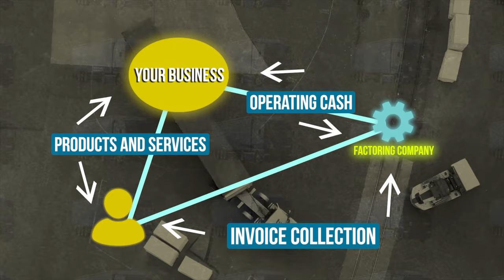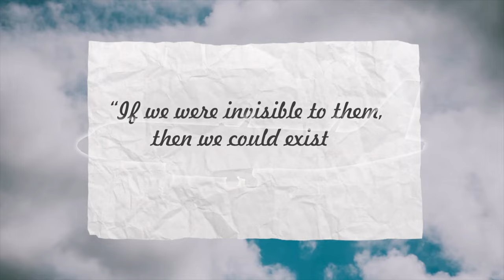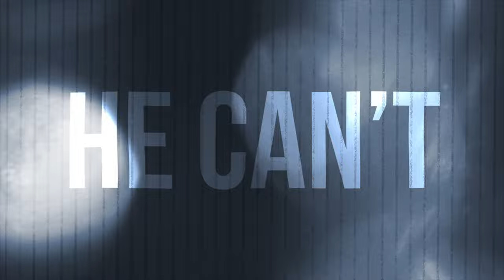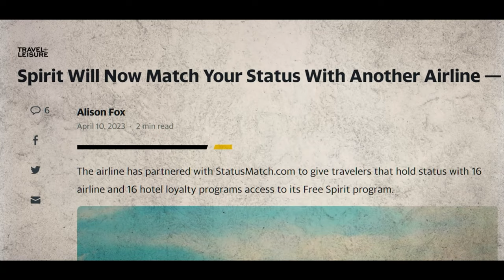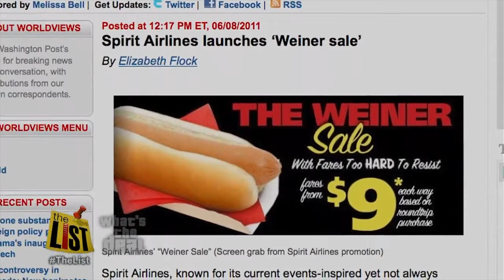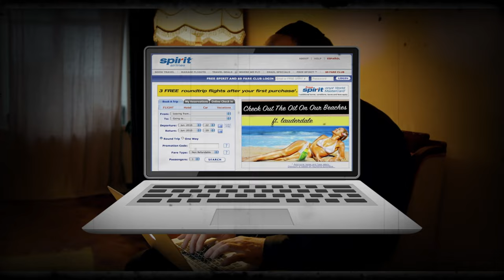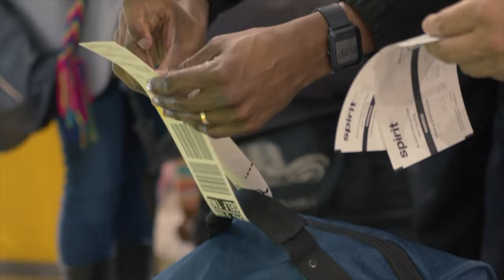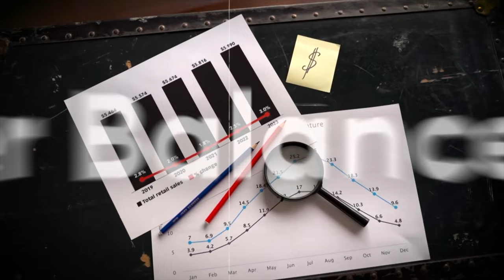How Spirit Airlines Defied The Odds (The Full Story)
Spirit Airlines employs just over 12,000 people and makes $5 billion dollars annually by completing just 500 flights per day to more than 60 locations throughout the western hemisphere. But just a little over 40 years ago it was nothing more than a small trucking company based out of Michigan.
How did one man manage to take a company on wheels to being an airline that operated more like a mom and pop business who focused on taking travelers to popular gambling destinations to being one of the most dominant low cost carriers in a span of 40 years. This is the hard to find, true story of Spirit Airlines and its founder Ned Homfeld.

If you own a business I want to connect with you. You might ask yourself what can you expect to happen during a 15 minute call? The answers is a lot. Doors open, people get connected, problems get solved. Its hard to win when you are too shy to connect with people. Last time, I was able to connect an entrepreneur to a loan officer that was able to get them a loan. The other time we just became good friends and shared some best practices. So don't hesitate to book your time slot on my calendar if you have a business!

Spirit Airlines Documentary
Chapters:
0:00 - How Spirit Airlines Defied The Odds
0:57 - The Founder
3:26 - Takes Off
5:26 - Discount Crisis
9:59 - Modern Spirit Airlines
15:43 - Ben Baldanza
18:41 - New Normal

The use of this video and copyrighted material contained in it is for the purpose of commentary, criticism, news reporting, parodying, research, teaching or scholarship, all of which fall within the "Fair Use" doctrine of section 107 of the United States Copyright Law.